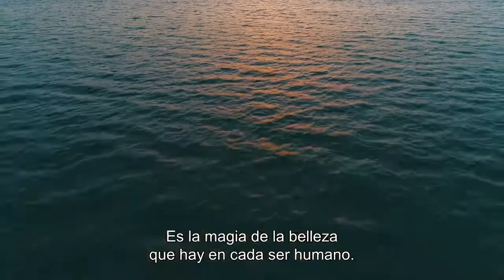El mar de Galilea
Descubre Israel este año con las ofertas de viajes de Nautalia